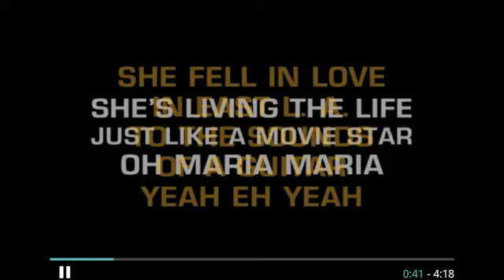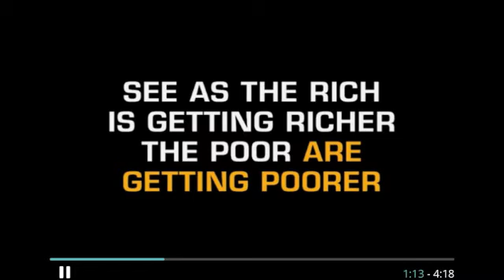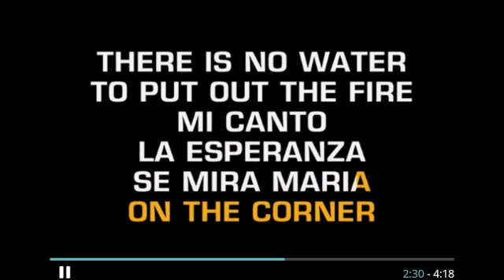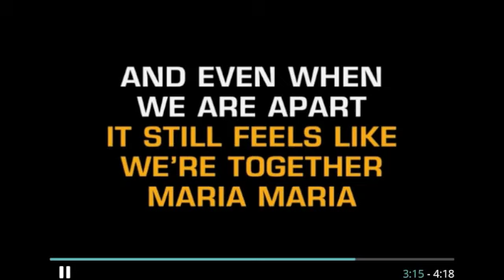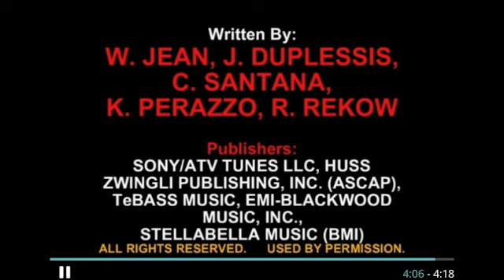Lisa Pohl - Maria Maria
Lisa Pohl singt "Maria Maria"